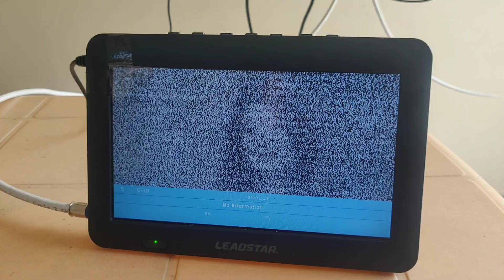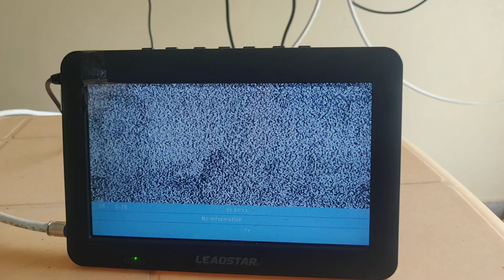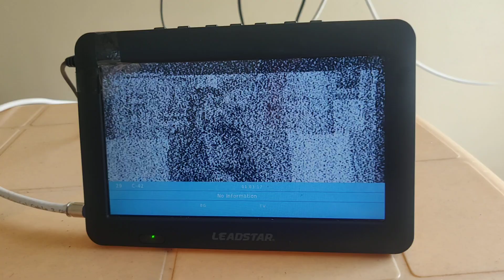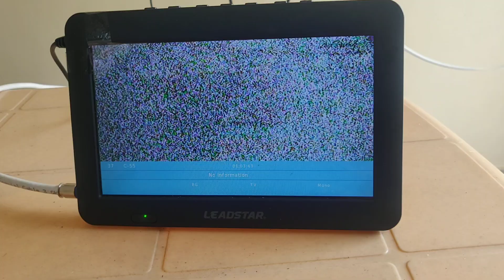UHF & VHF Todays's Tuning Analog TV channels